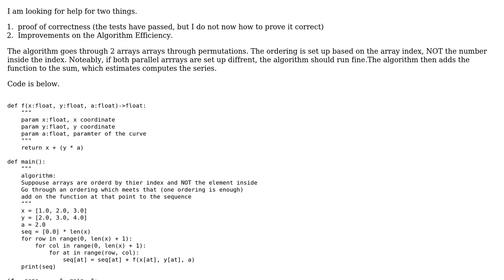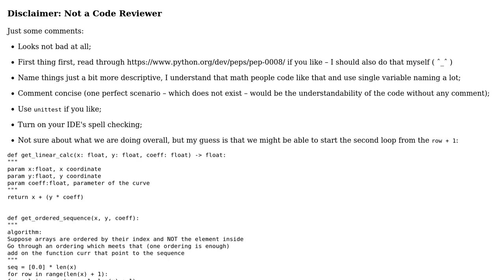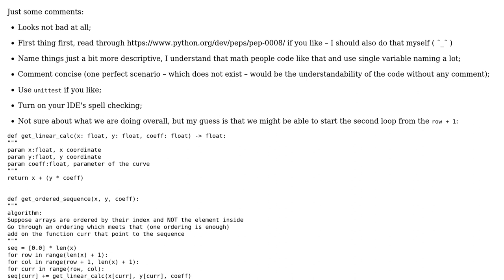Code Review: Summing Sequence with Combinatorics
With thanks & praise to God, and with thanks to the many people who have made this project possible! | Content (except music & images) licensed under CC BY-SA | Music | Images & others | With thanks to user Emma user Akash Patel and the Stack Exchange Network Trademarks are property of their respective owners. You are responsible for your own actions.